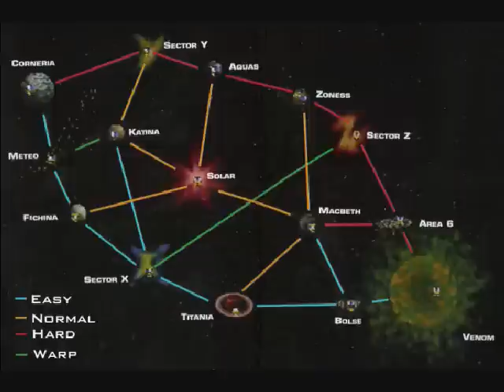corneria music EXTENDED 10 minutes